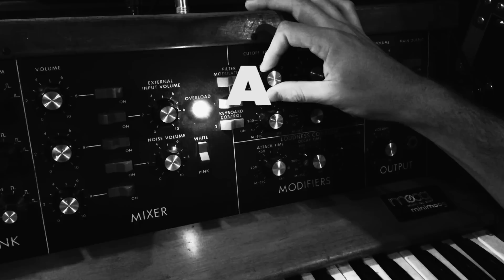Ivan & Alyosha - It's All Just Pretend trailer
Ivan & Alyosha's new album It's All Just Pretend, available 5/5/15.